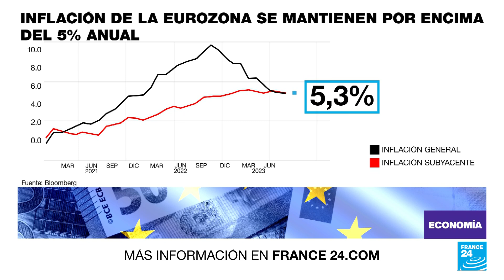La inflación en la eurozona se mantiene en 5,3% en agosto, pero supone un dilema para el BCE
La inflación en la eurozona aún es persistente y se mantuvo en un 5,3% durante agosto en comparación con el año anterior, desafiando las previsiones de los expertos y sugiriendo que las presiones inflacionarias podrían persistir más tiempo, según mostraron los datos de la agencia de estadísticas de la Unión Europea.